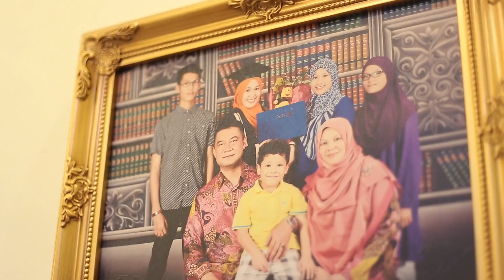AMALIA+SYAFIQ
Jika anda inginkan videographer wanita. Sila hubungi kami di 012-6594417